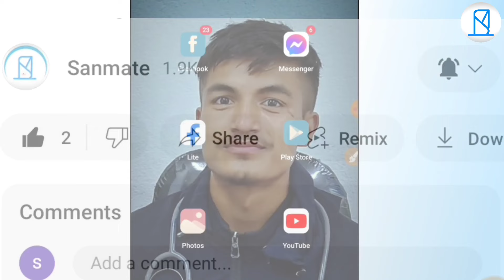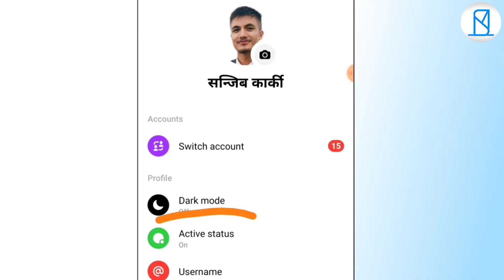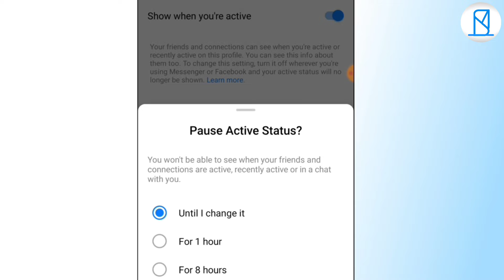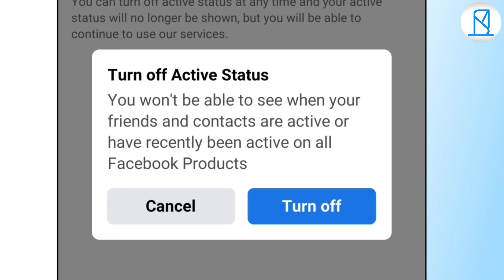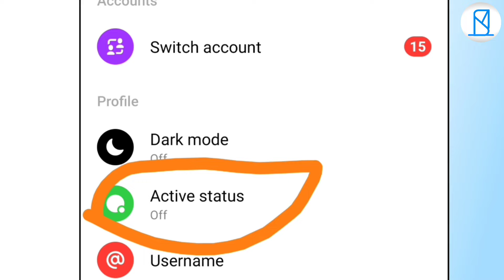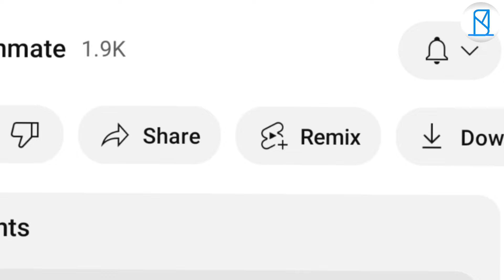Facebook Messenger Offline Chalaune Tarika || How To Appear Offline On Facebook & Messenger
Dear friends, in this video i explain about facebook messenger offline appear technique. I hoped this video is helpful for you.
- How To Appear Offline On Facebook & Messenger
- Nepali Technical Channel
- By Sanjib Karki
- Sanmate